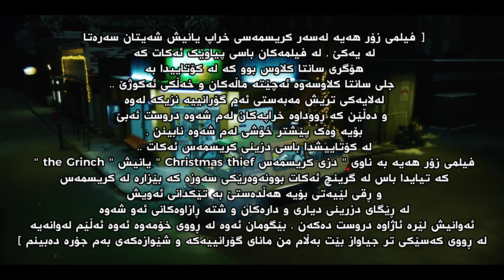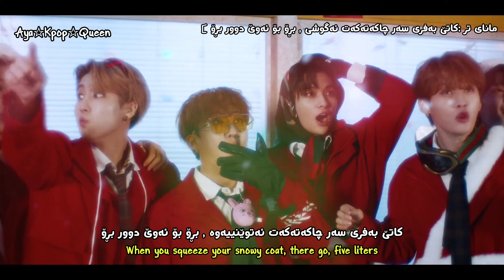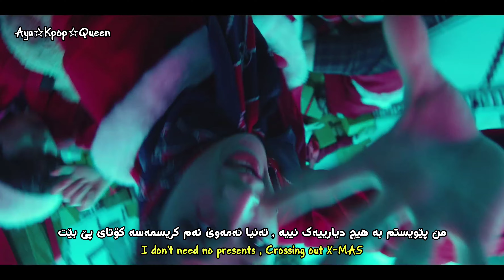[Kurd&Eng Sub] Stray Kids - Christmas EveL | وەرگێڕانێکی ڕوون